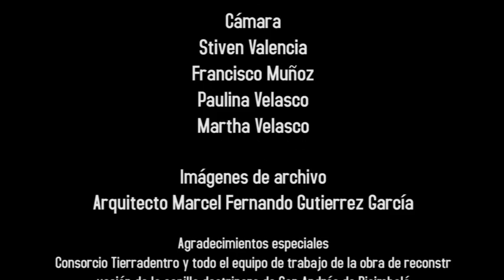Tierradentro desde adentro capítulo 1: Capilla doctrinera de San Andrés de Pisimbalá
En las inmediaciones del Parque Arqueológico Nacional de Tierradentro, se encuentra una capilla construida a comienzos del siglo XX, según cuentan las historias gracias al liderazgo de la cacica Angelina Gullumuz. Esta capilla se ubica en el poblado de San Andrés de Pisimbalá y después de sufrir un incendio en el año 2013 fue reconstruida para el disfrute de propios y visitantes. En este video el arquitecto Marcel Gutierrez quien estuvo a cargo de la obra de reconstrucción nos da detalles acerca de las técnicas tradicionales que se recuperaron y emplearon en el proceso.

Video producido por el Semillero de memoria, fotografía y video de la biblioteca pública de San Andrés de Pisimbalá.
Proyecto Euçxa: Memorias digitales de unidad en San Andrés de Pisimbalá.
Ganador de la convocatoria Pasantía en bibliotecas públicas del programa Estímulos 2018.

Gobierno de Colombia
Ministerio de Cultura
Biblioteca Nacional de Colombia
Red Nacional de Bibliotecas Públicas

Esta obra está bajo una Licencia Creative Commons Atribución 4.0 Internacional.